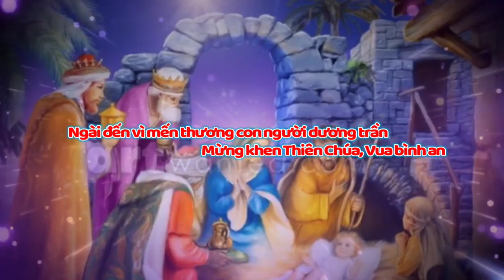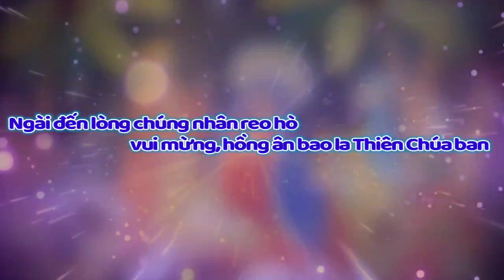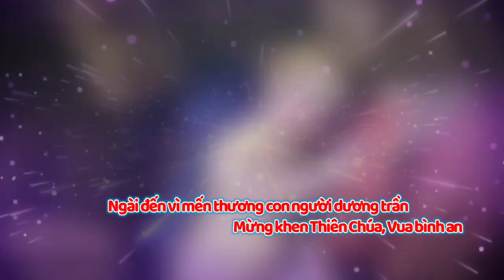(CL) Lời Cầu Nửa Đêm (Ngài đến lòng chúng nhân reo hò vui mừng, hồng ân bao la... - Thành Tâm)